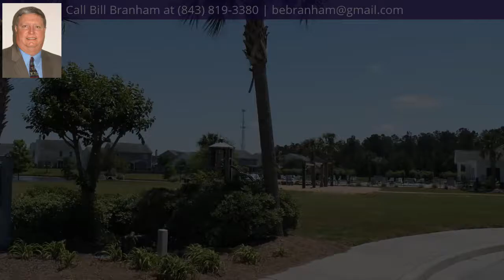174 Avonshire Drive, Summerville, SC 29483 - MLS #19017267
Directions
1-26 to Exit 199 A, At first stop light turn RIGHT onto Holiday Dr. Go about 1.5 miles to stop sign through Weatherstone development and make a left onto Avonshire Dr.
Property Description
You're beautiful new home conveniently located conveniently to downtown Summerville and I-26. Come check out this Move in Ready 4 bedrooms and 3 bathrooms home that sits on a large fenced lot and boast a large screened porch that overlooks the pond. This home truly has all of the room you could possibly need, almost 2350 square feet and a third floor as well. Your home has a large dining and living room area as well as a big family room, complete with a fireplace. The updated kitchen features loads of cabinet space, Silestone counter tops, cabinets with a cherry glaze and a breakfast nook. The owner's suite has its own porch, and a large walk-in closet and is very spacious.